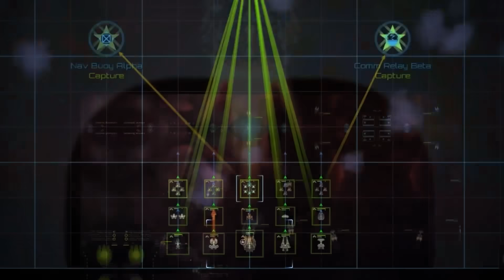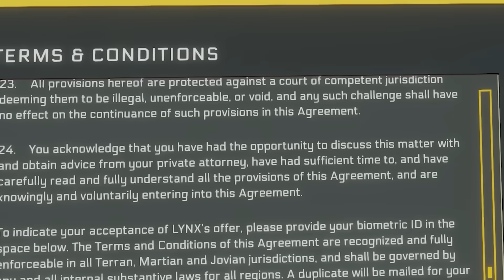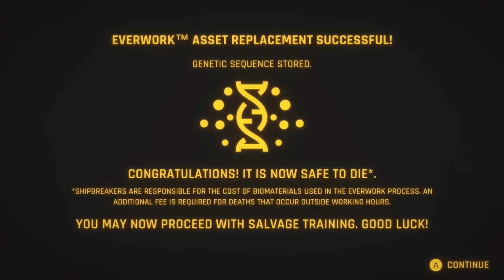More CHEAP Space Games for the NEW YEAR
A follow-up video feature more cheap space games from the latest Steam Sale.  Most of these videos have been recommended by viewers in the previous videos comments section.  Thanks to everyone for taking the time to make the suggestions!

0:36 Empyrion: Galactic Survival
1:51 Space Engine
3:00 Starsector
4:41 The Outer Wilds
5:54 Hardspace: Shipbreaker
7:24 FTL: Faster Than Light
8:40 Endless Space 2
9:36 Star Wars: Squadrons
10:39 Dyson Sphere Program